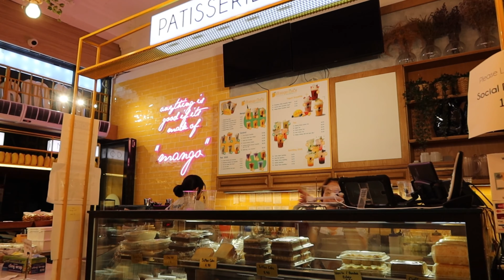What we do when we're bored...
Just another day out in Sydney CBD!